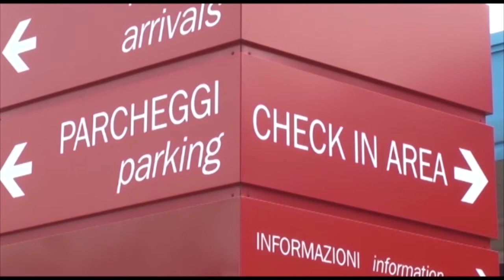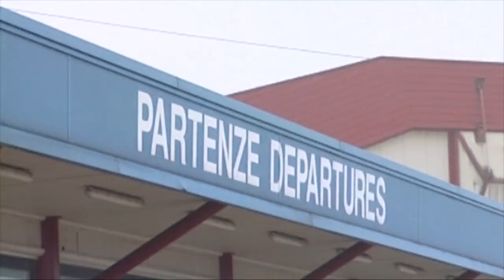FORLI’: Aeroporto, una offerta presentata alla scadenza del bando | VIDEO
Il bando per la gestione dell’aeroporto Ridolfi scadeva lunedì alle 13 e fino all’ultima aleggiava il timore che potesse andare a vuoto. Ma dalla sede dell’Enac, l’ente nazionale dell’aviazione civile, giunge la notizia che un’offerta c’è. Rimane accesa, quindi,  la speranza di una riapertura dello scalo forlivese. Ancora non ci sono risposte ufficiali riguardo al gruppo che ha presentato la proposta, la busta verrà aperta pubblicamente  mercoledì, ma si pensa già alla cordata di imprenditori locali tra i quali appaiono i nomi di Ettore Sansavini del Gruppo Villa Maria, Cmc di Ravenna, Orogel, e Cna Forlì-Cesena, oltre ad alti imprenditori raggruppati sotto il coordinamento dalla società Orienta Partners di Forlì, che ha progettato il piano industriale oltre ad essere socia dell’iniziativa. Una volta aperta la busta una commissione Enac si metterà al lavoro per valutare che l’offerta dal lato economico e industriale sia in linea con le richieste del bando. Nonostante le aperture sporadiche, come quella di lunedì per fare atterrare il presidente Mattarella, l’aeroporto Ridolfi è chiuso dalla primavera del 2013 e il bando successivo, che aveva visto l’imprenditore americano protagonista di una possibile riapertura è finito con il fallimento della società “Air Romagna”. Il testo del bando attribuiva alla concessione, trentennale, il valore di 6 milioni 150mila euro circa, Iva esclusa, per l’intera durata dell’affidamento. Quindi si spera che il nuovo proponente abbia tutte le carte in regola per poter portare avanti questo progetto e che i romagnoli possano finalmente vedere il Ridolfi tornare a volare.